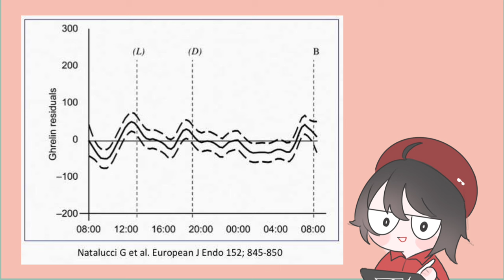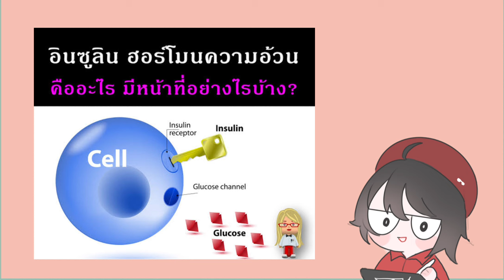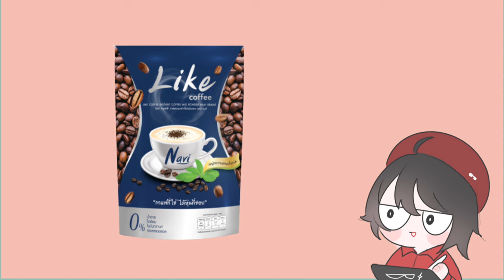กินอาหารตรงเวลา ดีจริงเหรอ? เฉลยคำตอบ พร้อมเคล็ดลับมื้อเด็ด สุขภาพปัง!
เคยได้ยินไหมว่า "กินอาหารตรงเวลา ดีต่อสุขภาพ"? หลายคนคงเคยได้ยินประโยคนี้ แต่รู้หรือไม่ว่า จริงๆแล้วมันมีอะไรมากกว่าแค่เรื่องสุขภาพ

วันนี้ เราจะมาไขข้อข้องใจกันว่า กินอาหารตรงเวลา ดีจริงเหรอ?

เคล็ดลับมื้อเด็ด สุขภาพปัง!

ตื่นเช้า ทานอาหารเช้า: เริ่มต้นเช้าวันใหม่ด้วยอาหารเช้า ช่วยให้ร่างกายได้รับพลังงาน
ทานมื้อกลางวันให้ครบ 5 หมู่: เลือกทานอาหารที่มีประโยชน์ ครบ 5 หมู่
ทานมื้อเย็นก่อนนอน 3-4 ชั่วโมง: เลือกทานอาหารมื้อเบาๆ ย่อยง่าย
ดื่มน้ำเปล่าให้เพียงพอ: ดื่มน้ำเปล่าอย่างน้อยวันละ 8 แก้ว
ออกกำลังกายสม่ำเสมอ: ออกกำลังกายอย่างน้อย 30 นาที 3-5 วันต่อสัปดาห์

ลองปรับเปลี่ยนพฤติกรรมการกินรับรองว่าสุขภาพของคุณจะดีขึ้นอย่างแน่นอน!